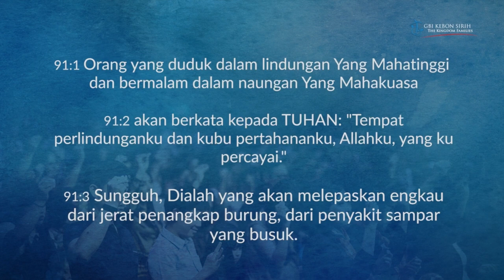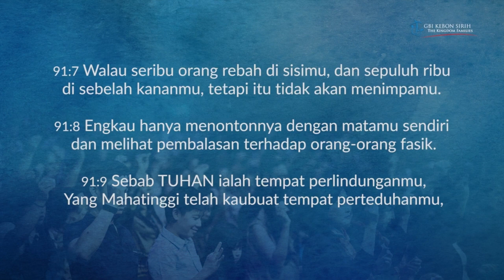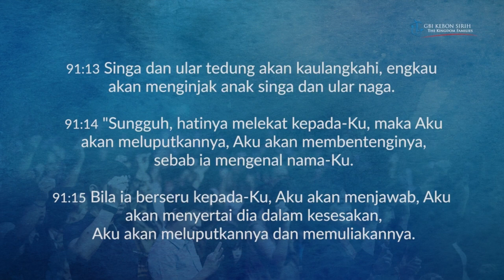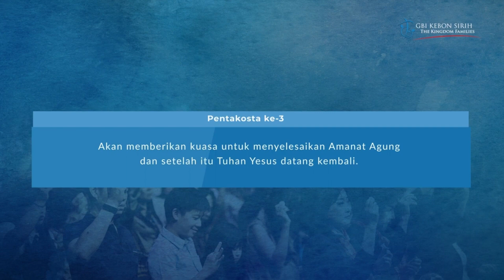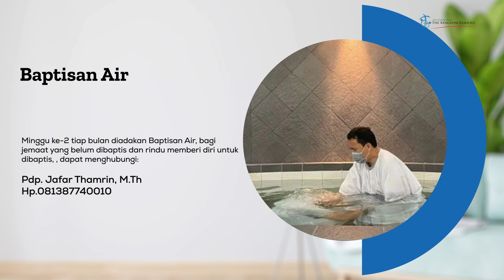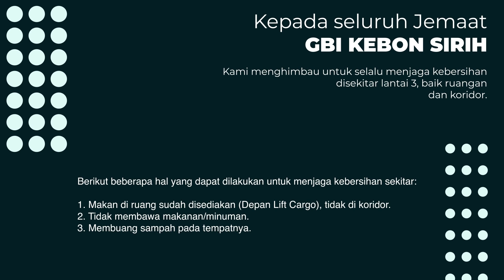Ibadah Online GBI Kebon Sirih “Tahun 5784 = Pey Dalet”| Pdt.DR.Ir.Niko Njotorahardjo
Syarat dan ketentuan : GBI Kebon Sirih tidak bertanggung jawab secara hukum atas bagian tertentu dari isi materi ini.

- REKENING :
BCA Cabang Menteng :

MNC Bank :
a/n Gereja Bethel
Alamat Gereja :
Jakarta 10340